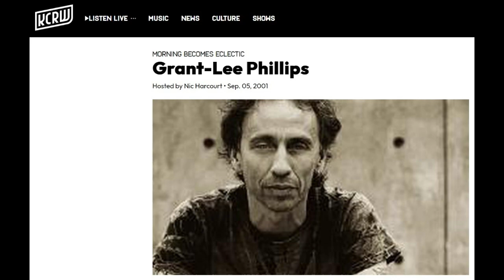Grant Lee Phillips Live @ KCRW Morning Becomes Eclectic, Los Angeles, 2001-09-05 [Audio]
with
Phil Parlapiano, piano
Bill Bonk, base
Kevin Jarvis, drums

hosted by Nic Harcourt

SETLIST:
00:00 welcome, chat
00:32 01 See America
05:12 02 Love's A Mystery
09:47 03 Humankind
12:39 band intro, chat
21:29 04 Like A Lover
26:15 05 Sleepless Lake
29:14 06 Beautiful Dreamers
34:22 07 You're A Pony
36:25 outro